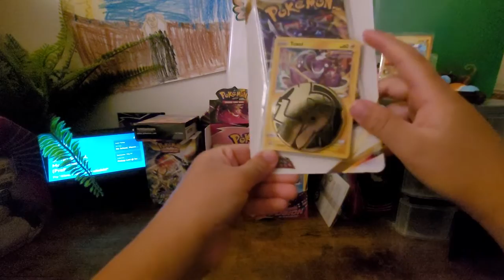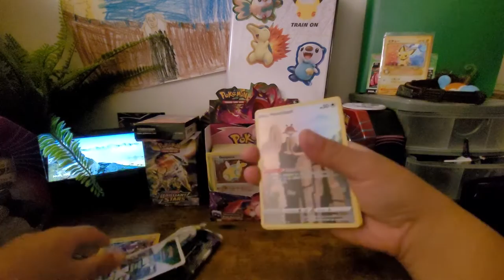Opening the new pokemon set And pokemon pack